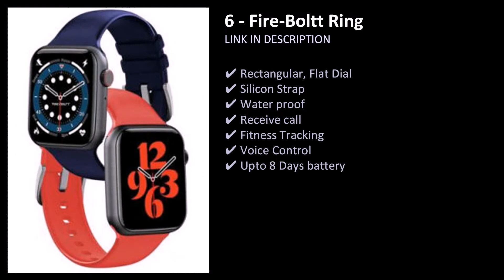Smartwatch with calling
Top 10 Smartwatch with calling. Smartwatch with calling

A list of all smartwatches to call in India. Check out smartwatches with calling specifications, features and prices to buy from our online store.

List of Smartwatch with calling

  Boat Flash

  Fire-Boltt Ring

  Realme Techlife Watch S100

  Fire-Boltt Ninja Pro Max

  Fire-Boltt Ninja Call 2

  Fire-Boltt Talk

  DIZO Watch 2 Sports

  Boat Storm